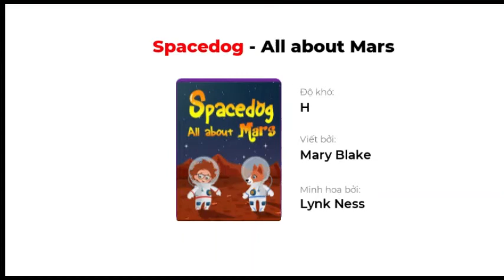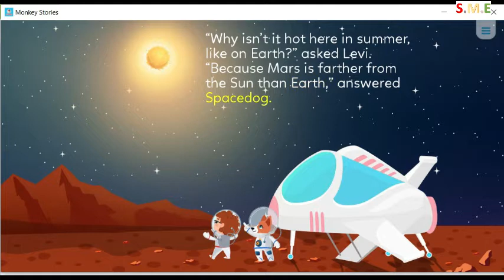Space dog Monkey Stories Reading level H / Truyện chú chó ngoài vũ trụ Monkey stories level H.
Edit date: Sep 26th 2021.
Application: Monkey Stories
Topic: Earth and Sky

Please subscrible for more quality videos!